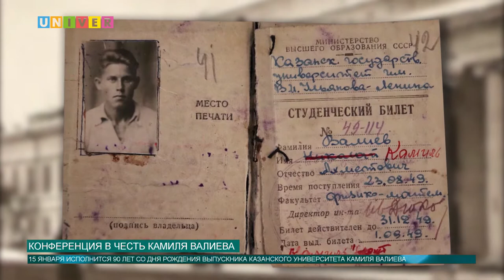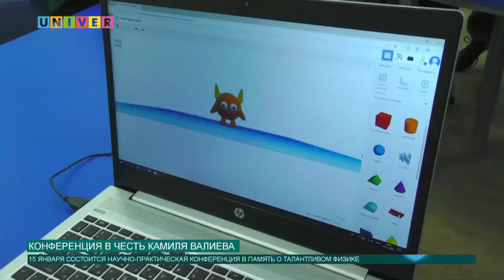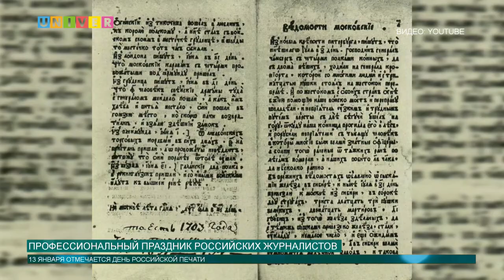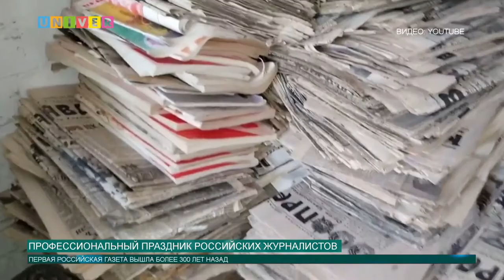НОВОСТИ КФУ ОТ 13.01.2021